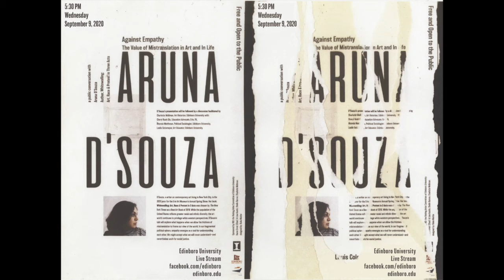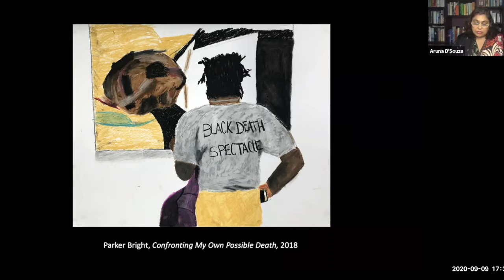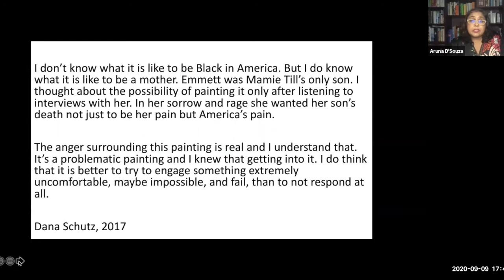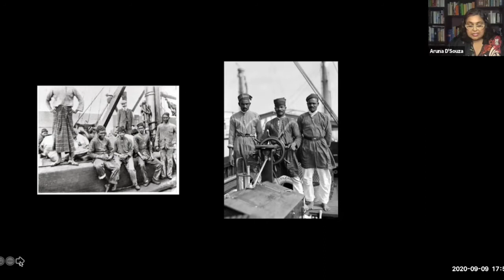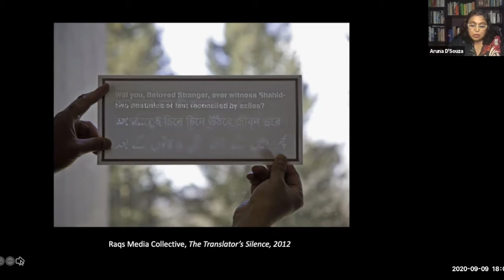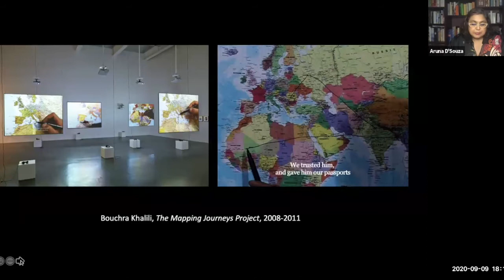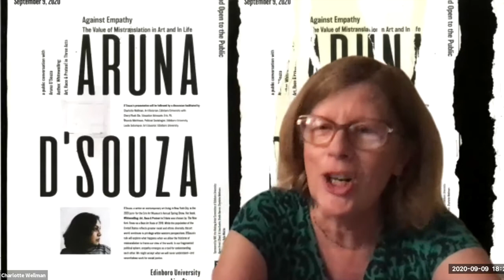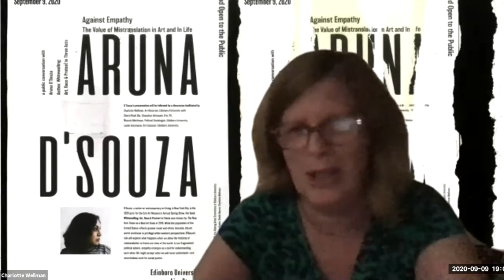Art Speaker: Aruna D'Souza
Edinboro University hosted nationally renowned Aruna D’Souza, who served as juror for this year’s Annual Erie Art Museum Spring Show. She presented a public conversation, “Against Empathy: The Value of Mistranslation in Art and Life.”

D’Souza’s presentation was followed by a discussion hosted by Edinboro professor Dr. Charlotte H. Wellman with Erie educator Cheryl Rush Dix and two more Edinboro professors: Dr. Leslie C. Sotomayor (art education) and Dr. Rhonda Matthews (political science).

D’Souza’s essays have appeared regularly in the art criticism website 4Columns, where she is an editorial advisory board member. She has also been published in the Wall Street Journal, CNN, Art News and Art in America.

In “Whitewalling”, named one of the best art books by the New York Times in 2018, D’Souza used real-world social events to frame her written narrative. In the days before the 2017 Whitney Biennial opening at Whitney Museum of American Art in New York City, a protest broke out about a single painting – Dana Schutz’s “Open Casket,” which was based on photographs of the 1955 murder of Emmett Till.

D’Souza’s visit has been organized as a part of the 22-year partnership between Edinboro University’s the Visiting Artist and Speaker Endowment committee - VASE - to identify and host an arts professional to jury the museum’s Annual Spring Show.

This year’s VASE committee members are Lisa Austin, Shelle Barron, Karen Ernst, Mary Elizabeth Meier, Leslie C. Sotomayor and Charlotte H. Wellman.